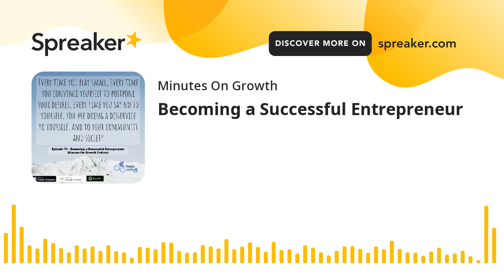Becoming a Successful Entrepreneur by Tannaz Hosseinpour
In this 7 minute episode, I share the two tools that contributed to my growth as an entrepreneur and how to apply them on a day to day basis.

♾ In a fast-paced world like the one we live in, time is one of our most important assets. For a few minutes every episode, I, Tannaz Hosseinpour, will be discussing topics that aim to enhance the quality of your life, by helping you feel empowered to take inspired action on your personal growth journey.